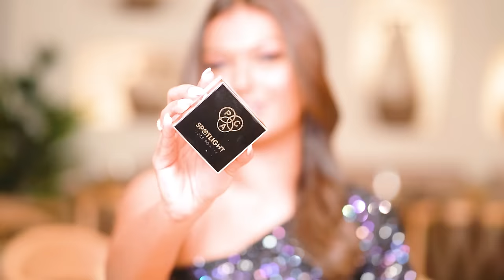My Current MAKEUP FAVOURITES! Most Used Makeup of 2023! Brown Girl Friendly! Sarah Sarosh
Hey you!

🤍 PRODUCT LINKS:
Smashbox Halo Healthy Glow All-In-One Tinted Moisturizer (Tan)

Too Faced Lip Injection Liquid Lipstick - Large & In Charge

Revlon Colorstay Satin Ink Liquid Lip Color - Silky Sienna

MYHUES LIP COMFORT MATTE LIQUID LIPSTICK (Cutting chai &  Chashni )

Maybelline New York Tattoo 48H Dip In Liquid Eye Liner - Black

Dr. Sheths: SARAH20
Plum: SARAH15
Mars Cosmetics: SARAH
Limese Connect: SARAH10
Earth Rhythms: SARAHS
Suganda: SARAH
Eclat: SARAH20
YBP Cosmetics: SARAH10
Qurez: SARAH
Dot&Key: SARAH10
Carmesi: SARAH

🤍 WHAT I'M WEARING:
Dress: Kalki fashion

XOXO -S